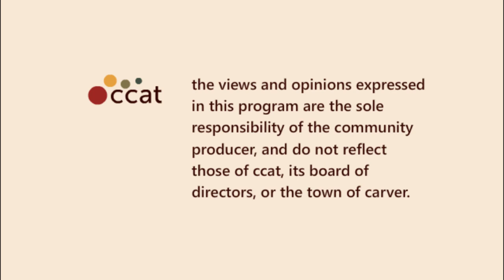Left Side of the Aisle #35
This week:
- Update on National Defense Authorization Act
- Update on Stop Online Privacy Act
- Update on Occupy Boston
- Other Occupy news
- Questionable police charges
- And Another Thing: Looking for the Higgs boson

Left Side of the Aisle is the video companion to my blog Lotus - Surviving a Dark Time, found at: